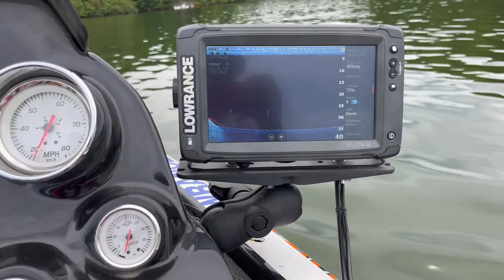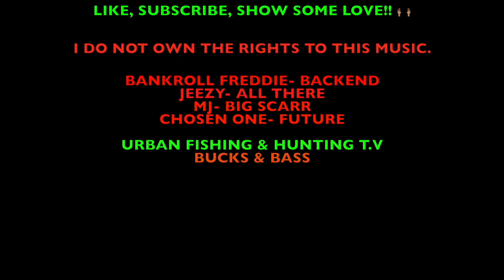Urban fishing and hunting tv episode 4: Bucks & Bass two day trip to Mayo lake NC big bass showdown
Mayo lake late summer bass fishing. Big bass breaks my Duckett Green Ghost Medium heavy rod!!! Enjoy the highlights of the week!